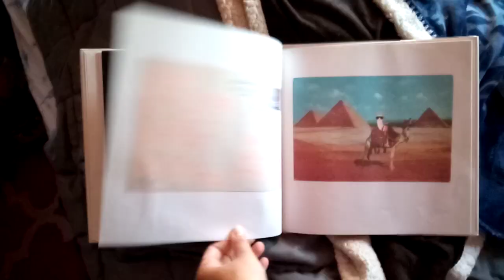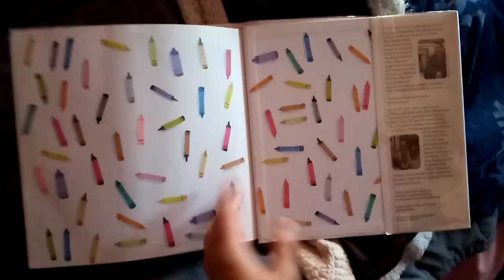The Day The Crayons Came Home Book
This Is Another One Of My This Week's New Library Books Called The Day The Crayons Came Home Written By: Drew Daywalt And Illustrated By: Oliver Jeffers From The Creators Of The # 1 Best Selling The Day The Crayons Quit And It Also Contains A Special Glow In The Dark Drawing.